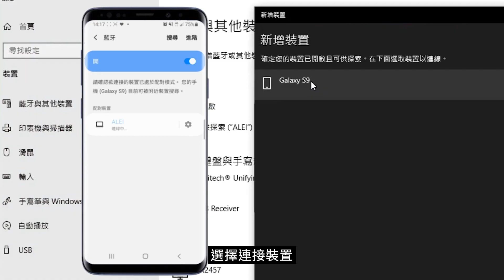藍芽接收器【TCDC41】